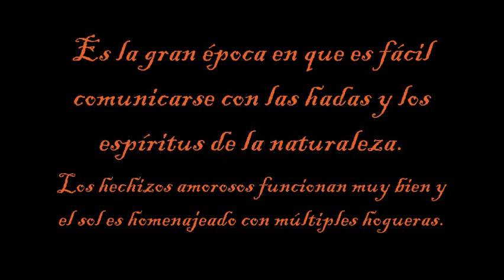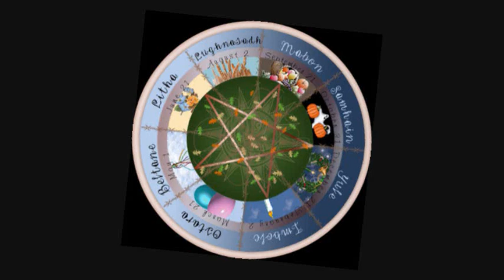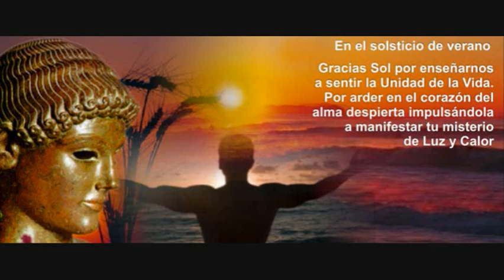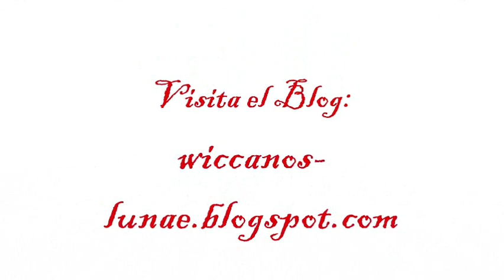Litha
Este es el día más largo del año, en que el Dios está en su máximo esplendor. Es la gran época en que es fácil comunicarse con las hadas y los espíritus de la naturaleza. Los hechizos amorosos funcionan muy bien y el sol es homenajeado con múltiples hogueras.
Bendiciones )O(